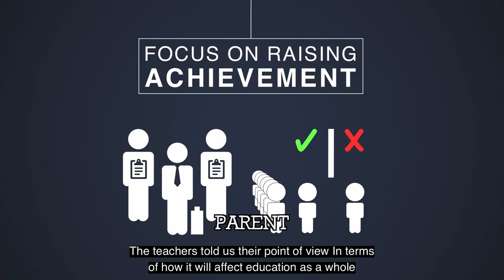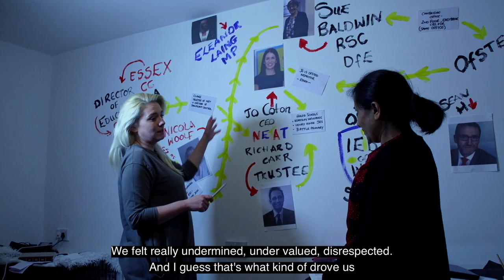The Great Schools Robbery Trailer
Introducing "The Great Schools Robbery" - a thought-provoking film shedding light on the alarming privatisation of schools and its devastating impact on teachers, students, and parents.